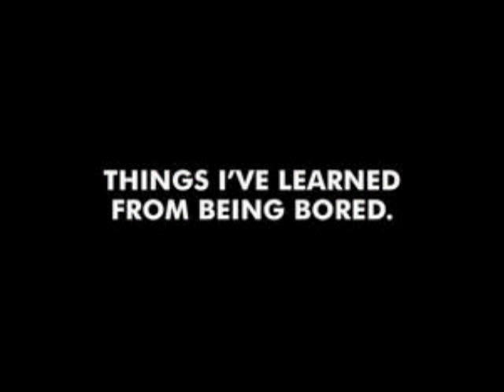Max Ponte, "La noia di annoiarmi"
Max Ponte, la poesia "La noia di annoiarmi"

Il testo:

La noia di annoiarmi:
anno per anno annovero tessere annonarie
per evitare pen/sieri guasti pensieri stran/ieri
meglio pensieri guastatori che pensieri insanatori
raccolta differenziata dei libri
che fanno piagnere assai
la noia un vocabolo da riff'iutare cagnare
un evidente errore lessicale un errore di battitura
una beat-tritura un refuso strafuso
anno per anno annovero tessere visionarie
per provocare pen\sieri iconoclasti pensieri pan\ieri
entro negli atomi manometto gli scacchi
studio sistemi per deviare gli assi

"La noia di annoiarmi" è una poesia di Max Ponte
contenuta nella raccolta "Eyeliner" e trasmessa alla radio nel luglio 2011
(registrato negli studi Java Audio, Torino)